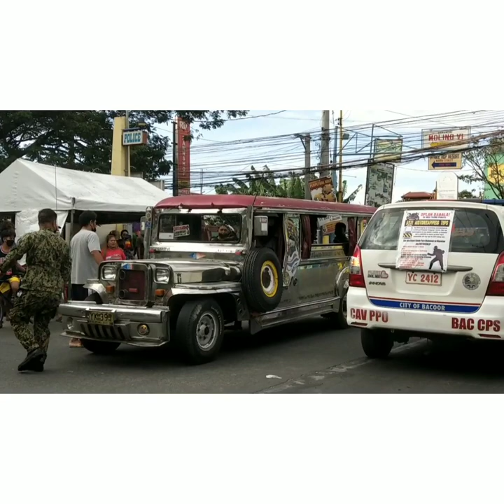Breaking News - Along Marcos Alvarez, Las Piñas. Bugbog sarado ang HOSTAGE Taker